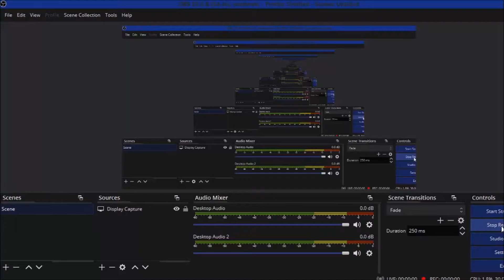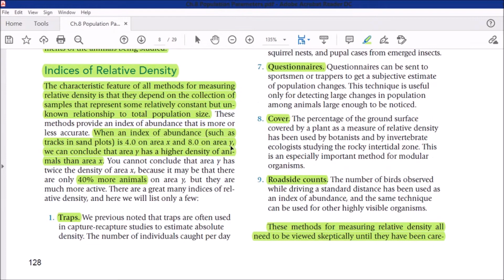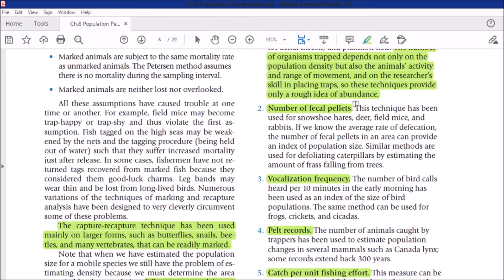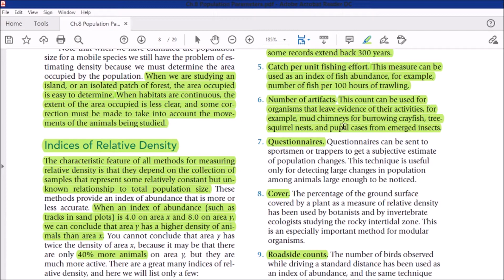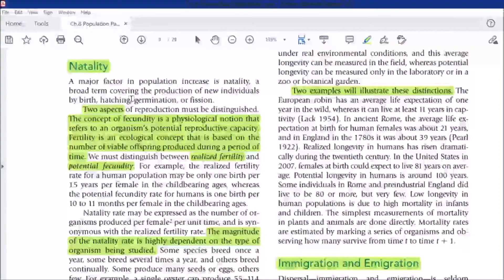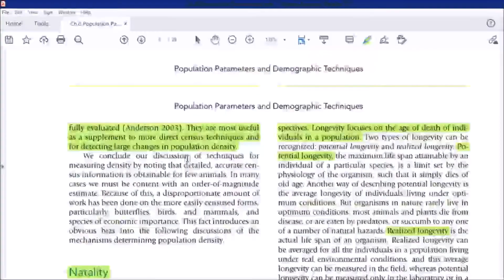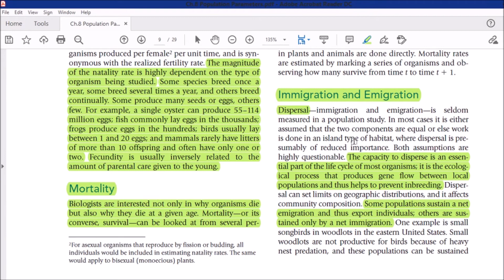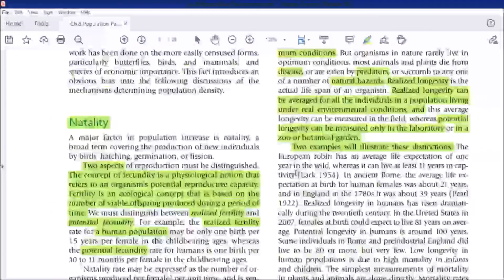Wildlife (Relative Density and Other Parameters)